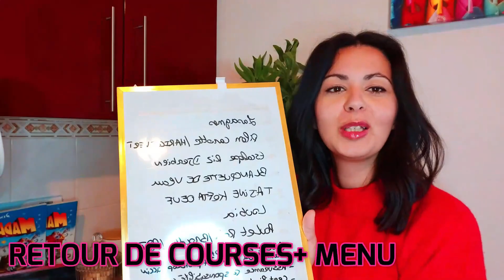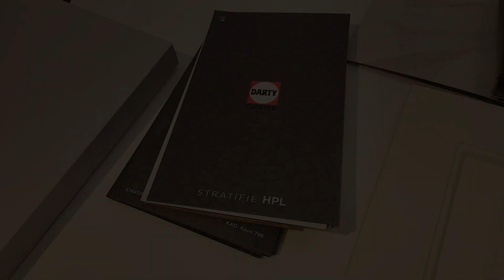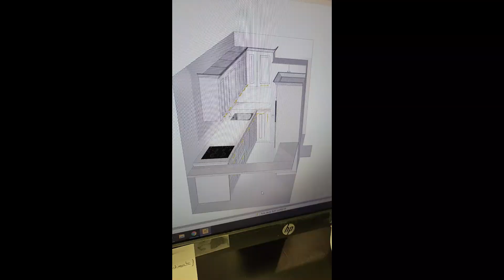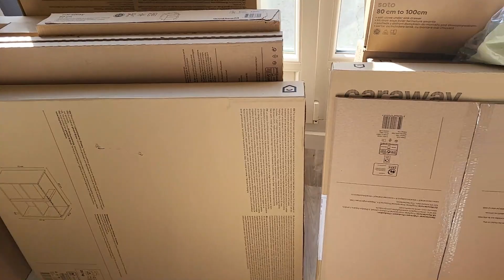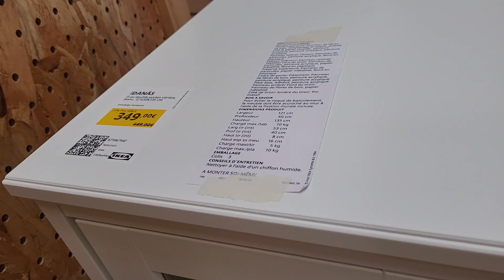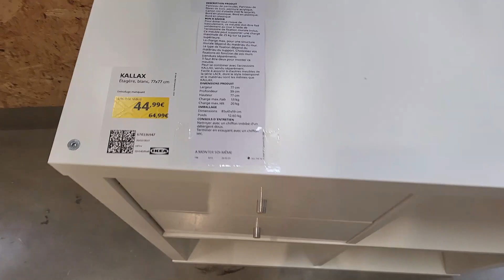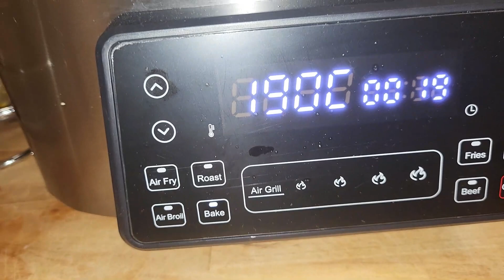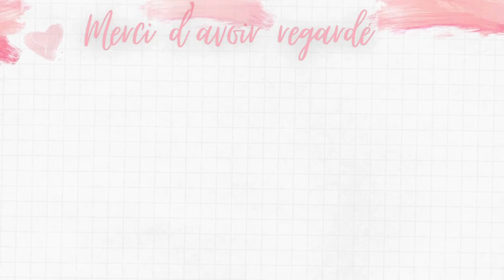😥ON COMMENCE LA CUISINE/ ACHAT CUISINE/ RIEN NE VA COMME PREVU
🌺Si tu souhaites intégrer mon équipe CHOGAN et te faire un Complément de Revenus ou un VRAI SALAIRE, être ton propre patron , tu peux t’inscrire via Mon lien en dessous pour etre sure d'etre dans mon equipe:
✨Pour valider votre inscription il faut prendre votre kit de démarrage ( 100 EUROS) dès votre inscription pour pouvoir automatiquement devenir consultante CHOGAN et vous faire un complément de revenus ou un salaire.
✨Et pour les formations gratuites contact moi :
🌟Pour acheter  le kit d’échantillons de parfums , qui est a 100€
clique sur « kits d’échantillons » puis « bundle advanced kit » puis choisit la couleur de la pochette et toutes les catégories de catalogues en francais sauf la 5 ou -qui n'est pas en francais mais a selctionner quand meme .
Si le site est en italien , il faut descendre tout en bas de la page et sélectionner « français »
Quand tu aura valider ta commande envoie moi ton facebook ou instagram, je te rajouterais dans le groupe messenger pour pouvoir être en contact avec toutes les filles de notre super équipe 🔥
Et les groupes privées ou tu aura accès à toutes les vidéos de formations gratuites 😉
Si tu as la moindre question rejoins moi sur insta ou envoie moi un petit mail

Je m'appelle Imane, je suis la maman de trois enfants les jumeaux Liya et Ilian 6ANS et la petite dernière Sofia 2ANS.
N’hésites pas à lire le reste de ma barre d’info pour avoir les réponses aux questions que tu pourrais te poser vis à vis de cette vidéo ⤵️

*NEW* MA PAGE AMAZON SHOP POUR RETROUVER TOUS LES PRODUITS DE MES VIDÉOS